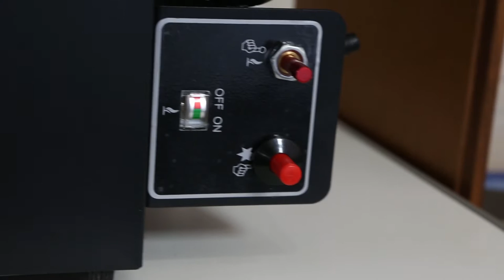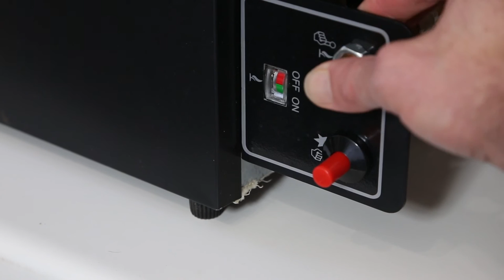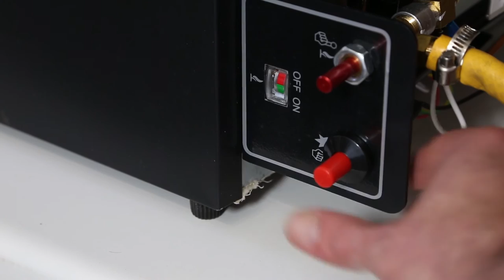iceQ 40L Caravan, Motorhome, 3 Way Absorption Fridge Black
The iceQ 40 Litre 3 Way Absorption Fridge is 100% silent running and is perfect for integrating into caravans, motorhomes and even hotel rooms.

This 3 way fridge can be powered by either mains electricity, a 12V connection or gas (propane or butane) offering you complete flexibility when integrating the fridge for your requirements.

The 40 litre capacity of this fridge provides plenty of room for chilling both food and drinks. Features include an internal light, x2 removable shelfs and a reversible door.